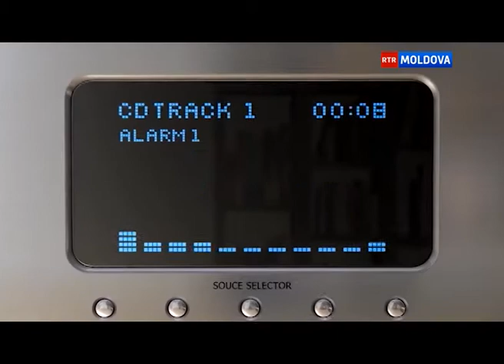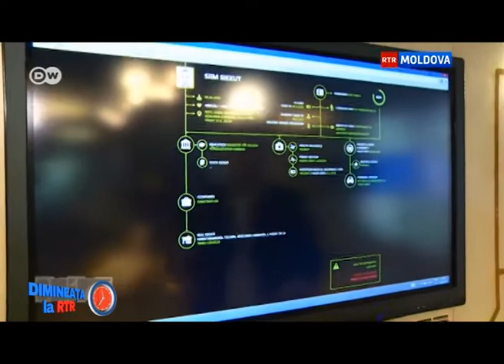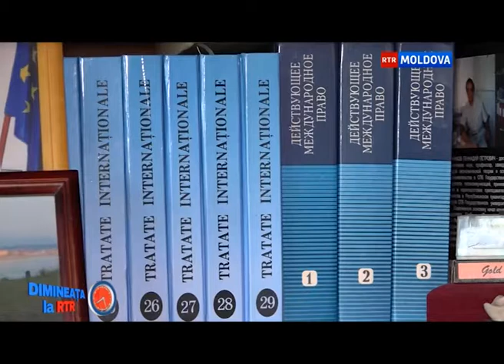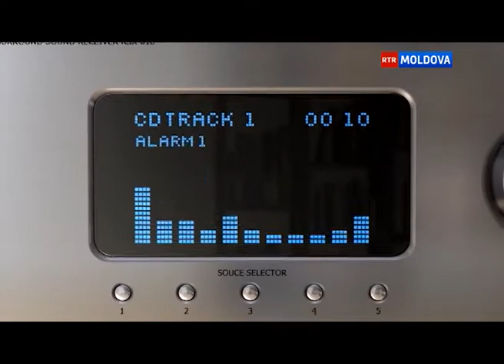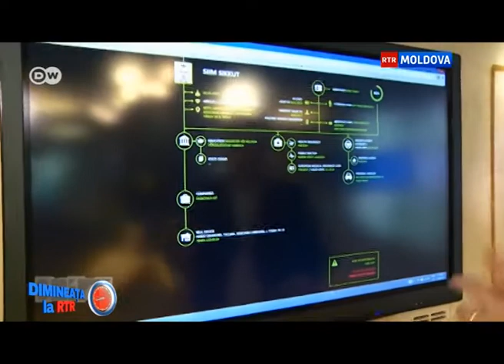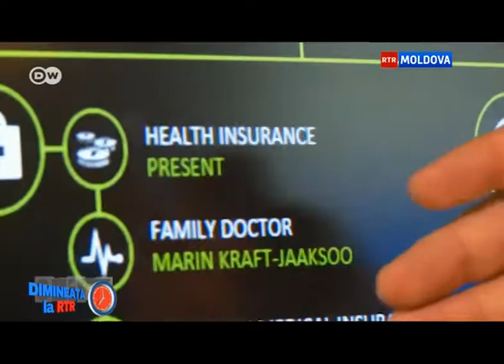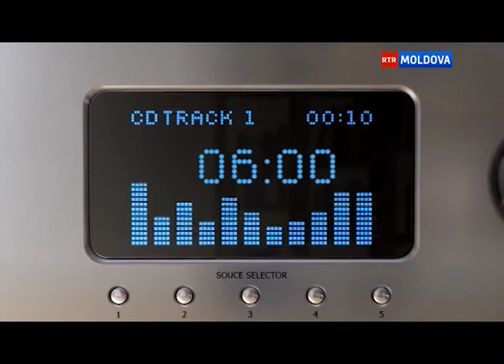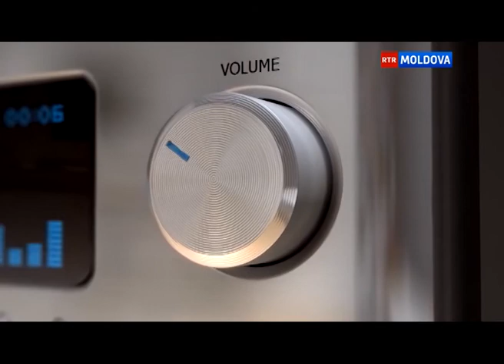Dimineata la RTR 20.07.17